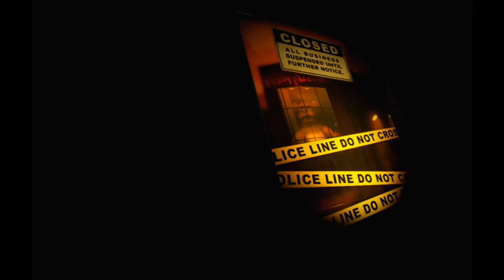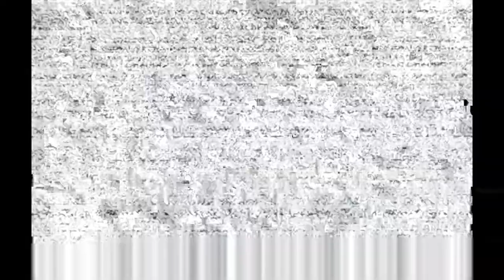Five Nights At Freddy's VR - NOT FUN AT ALL!! - Episode 1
This bloody mind-blowing horror! I can't take it XD I might as well be a pile of jelly on the floor! Haha
 This shouldn't be in VR it's too much for me!
So happy to be back with you all and fear not, we have such sights to show you and so many plans coming!

Keep your eyes peeled because we're comin'!

.Too cool for the comments section? Well you get hold of me on Twitter, Discord or our Facebook!